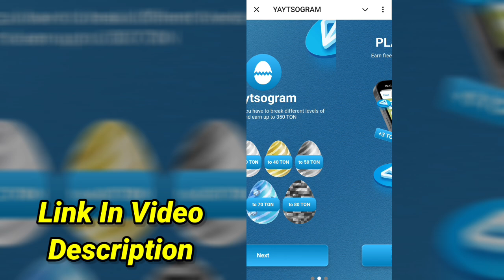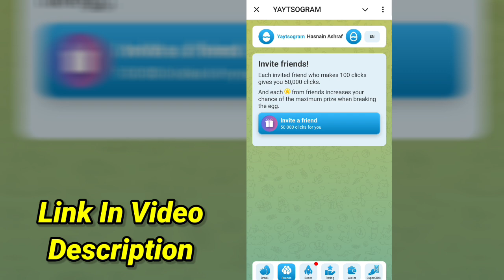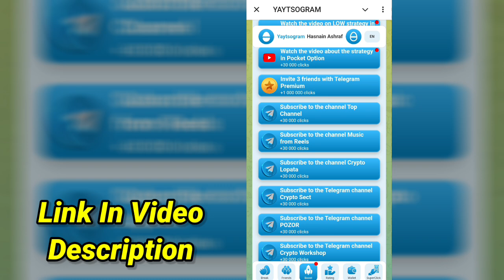Yaystogram Bot 2 Ton Daily Claim ∆Yaystogram Bot Full Process Used ∆Yaystogram Bot Big Airdrop Claim